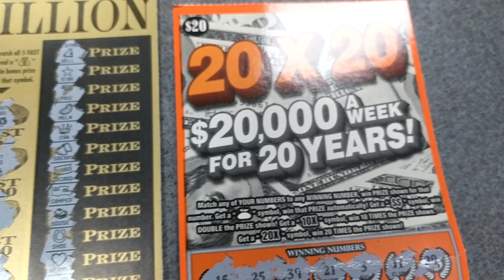Follow up to Kapyowwwww!! (Watch THAT ONE FIRST!!!!)